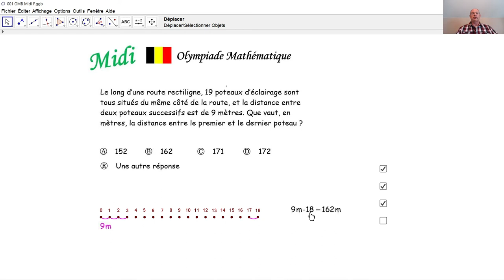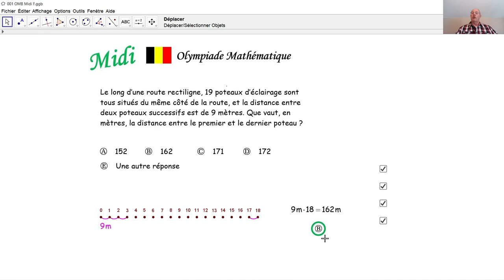Olympiade mathématique Midi 001